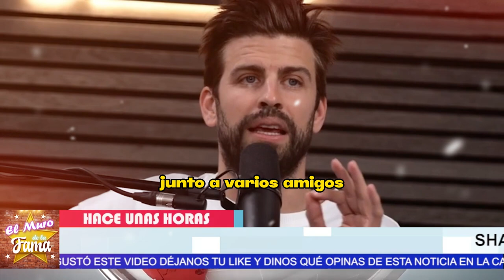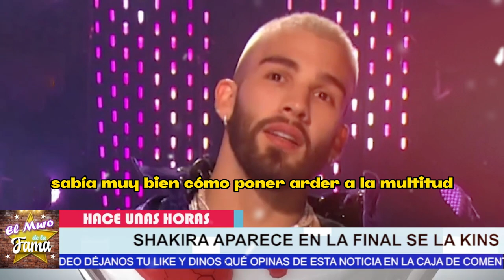🤬pique quedo en ridículo en la Kings league 𝘆 𝗥𝗲𝘃𝗶𝗲𝗻𝘁𝗮 contra fans de Shakira: 𝗘𝗦 𝗛𝗨𝗠1𝗟𝗟𝗔𝗗0 😣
🤬𝗣𝗶𝗾𝘂é 𝗻𝗼 𝘀𝗲 𝗔𝗴𝘂𝗮𝗻𝘁ó 𝘆 𝗥𝗲𝘃𝗶𝗲𝗻𝘁𝗮 contra fans de Shakira: 𝗘𝗦 𝗛𝗨𝗠1𝗟𝗟𝗔𝗗0 Abandonó el evento al 𝗲𝘀𝗰𝘂𝗰𝗵𝗮𝗿 𝗮 𝗹𝗮 𝗰𝗮𝗻𝘁𝗮𝗻𝘁𝗲😣

elmurodelafama

¡ BIENVENIDOS ‼️

Entertainment
Television program
noticias de espectaculos
espectaculos noticias
noticias de la farandula
tv mexicana
Televisa espectaculos
chismes
escandalo de los famosos 2023
farandula 2023
chisme de farandula
karol tamiko
programa hoy
suelta la sopa
polemica
Ventaneando